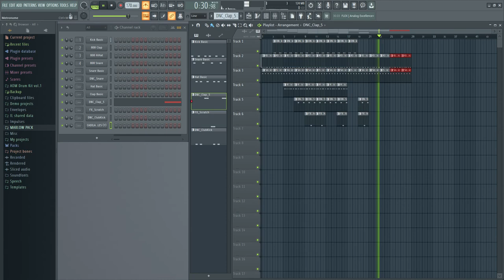я сошёл с ума